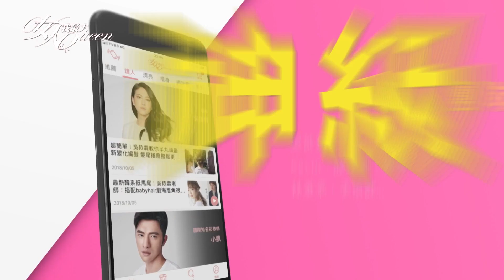Kiehl’s冰河醣蛋白保濕霜有了新朋友！特殊「雪融質地」保濕面膜搶先開箱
『唐綺陽 開運系列』有看有準 有看有加持~！
『髮神吳依霖』拯救亂髮，看這個就知道！